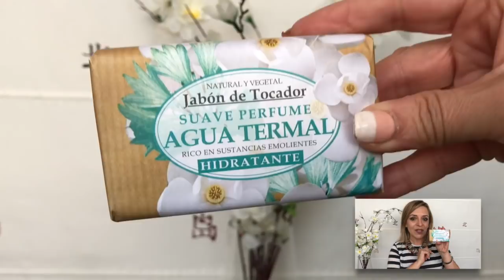NOVEDADES Y COMPRAS EN MERCADONA NOVIEMBRE PANDORAMENCHU MENCHU